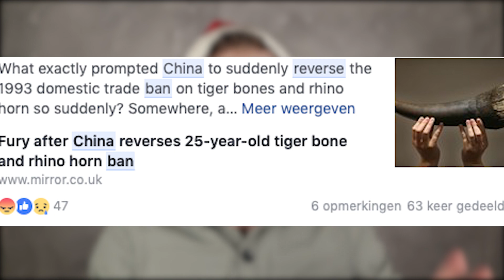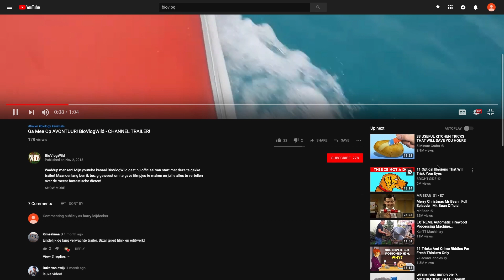5 POSITIEVE BERICHTEN over de NATUUR 2018 - BioVlogWild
Het jaar is alweer bijna voorbij en wat is er ontzettend veel gebeurd in de wereld! Er zijn nieuwe diersoorten ontdekt (bijvoorbeeld de door Freek Vonk ontdekte gifslang: Vermicella parscauda), nieuwe natuurgebieden aangelegd, te veel om op te noemen! Daarom, omdat het Kerst is, een wrap-up van de leukste, meest positieve nieuwsberichten over de natuur van het afgelopen jaar!

Daarnaast wil ik jullie voorstellen aan mijn nieuwe vriendjes! Ik heb van een vriend 5 wandelende takken (Phylium philippinicum) gekregen, 4 vrouwtjes en 1 mannetje. Ik heb alleen nog geen namen bedacht, dus heb jij een leuke naam in gedachten? Laat een berichtje achter in de comments en wie weet ga ik ze zo noemen!

Dan de 5 positieve nieuwsberichten over de natuur van het afgelopen jaar:
1. We begonnen dit jaar met het treurige nieuws dat Sudan, het laatste Noordelijke witte neushoorn-mannetje was overleden. Vervelend nieuws, want hij was de enige hoop om zijn soort nog te kunnen redden. GELUKKIG is het wetenschappers gelukt om met IVF (kunstmatige bevruchting), een eitje van een zuidelijk wit neushoorn-vrouwtje te bevruchten met het sperma van Sudan. Zo kunnen we deze prachtige soort alsnog redden van de ondergang!

2. De Europese Unie heeft in Brussel besloten dat er een algeheel verbod komt op het produceren en gebruiken van wegwerpplastic (single-use plastics). Dit betekent dat er vanaf 2021 geen plastic borden, bestek, rietjes, etc. meer verkocht zullen worden in de winkels, wat een enorme stap is om te zorgen dat er minder plastic in de oceanen terecht komt, FANTASTISCH!

3. Ook dit jaar zijn er weer grote stukken koraalrif afgestorven door de stijgende zeetemperaturen. GELUKKIG is er een man in Florida die heeft ontdekt hoe je koraal 40 keer zo snel kunt laten groeien als in de natuur, wat hoop biedt voor het herstellen van de koraalriffen die er nu zo slecht aan toe zijn!

4. Door de grote vraag naar palmolie worden er enorme stukken regenwoud gekapt, wat heel veel dieren in de problemen brengt. Daarom heeft Noorwegen als eerste land besloten dat alle ‘Dirty Palmoil’ verboden wordt, dus niet meer in producten gebruikt mag worden! Zelfs niet in biobrandstof.

5. In oktober dit jaar maakte china bekend dat ze het verbod op de handel in tijger- en neushoorn ivoor zouden opheffen, wat echt een enorme klap zou zijn voor alle natuurbeschermers. Mensen waren woedend en hebben massaal berichten uitgestuurd. Dit verhaal ging viral en via social meida hettben we het met z’n allen voor elkaar gekregen dat China het besluit om de handel weer legaal te maken, heeft uitgesteld. Zo hebben we het dus samen voor elkaar gekregen om iets goeds te doen voor de natuur, wat een prachtige kerstgedachte!

Ik heb natuurlijk ook niet stilgezeten het afgelopen jaar! Ik heb ontzettend veel plezier gehad in het maken van video’s en hoop dat jullie daar ook van genoten (en geleerd) hebben!

Wil jij mij helpen om nog meer video’s te maken?

Dit was BioVlogWild, tot volgend jaar!